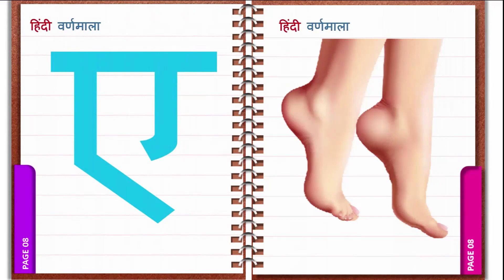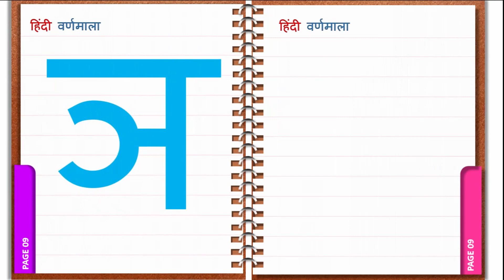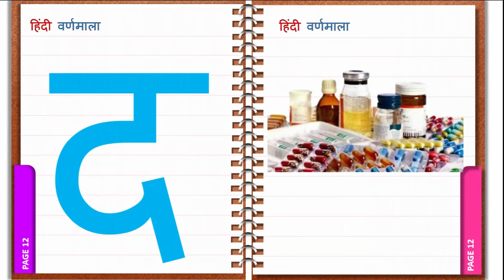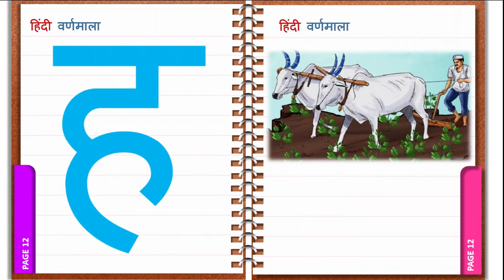अ से अनार, आ से आम, हिंदी वर्णमाला, अआइईउऊ,क से कबूतर, A Se Anar Aa Se Aam, हिंदीस्वरब्यंजन